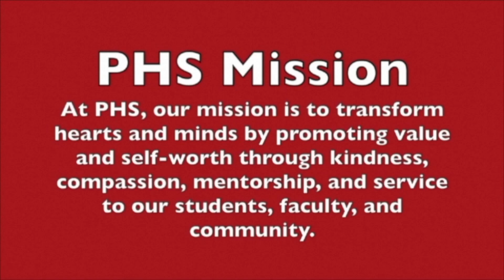WPHS News Nov 16 2021